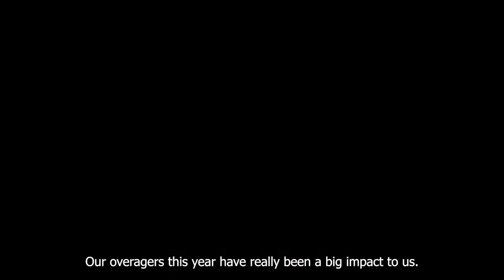Rogers proudly presents The Wildcats Way | Ep. 5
One last chance to be our lucky winner of an ‘Ultimate Fan Experience’ prize pack, featuring a virtual call with a Wildcat and much more!

All season long, Jacob Hudson, Tristan DeJong, and Dakota Lund-Cornish have shown our young team the Wildcats Way with their character and leadership 👊

Rogers proudly presents The Wildcats Way goes behind-the-scenes with our three 20-year-old players and the tremendous impact they have made on our organization during their time here in Moncton.